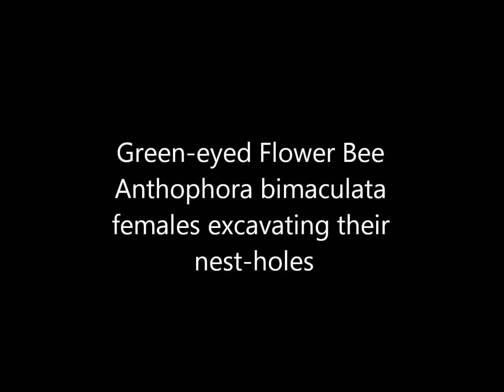Green eyed Flower Bees Anthophora bimaculata excavating their nest-holes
There is certainly entertainment to be had by watching the exploits of female Green-eyed Flower Bees Anthophora bimaculata as they excavate their nest-holes. However, it is a great deal easier (and more dignified) to do this by watching the actions of these industrious insects on a computer screen than it is to observe them at close quarters in their natural habitat!